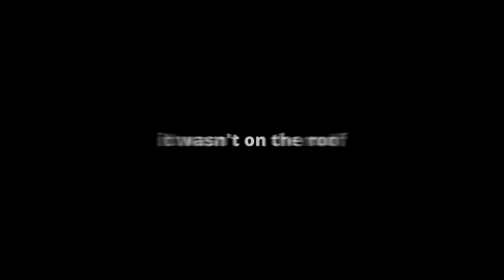I Finally Leveled Up Jean - Random DPS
This episode of Random DPS I level up my 5-star DPS, Jean.

- SERIES RULES -
1: First 4-star character I pull is the DPS on one team

2: First 5-star character I pull is the DPS on the other team

3: I have to pull on the Standard banner until I get my first 4-star character.

4: Every banner I wish on afterwards is decided randomly by a wheel picker.